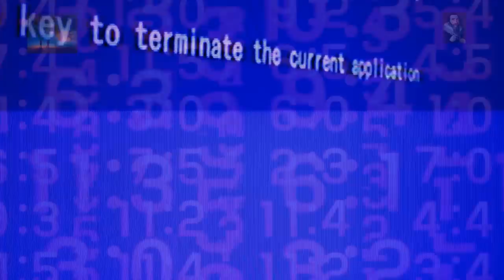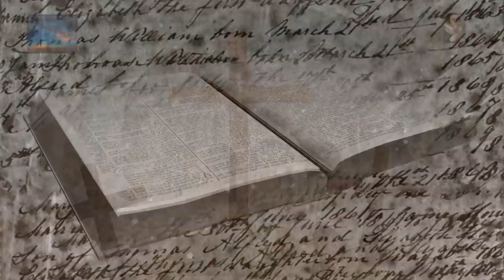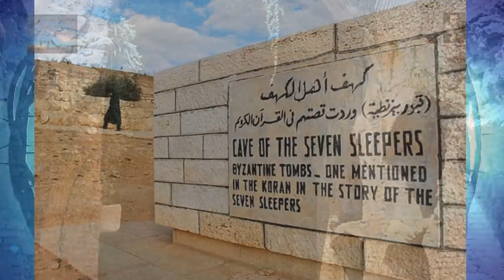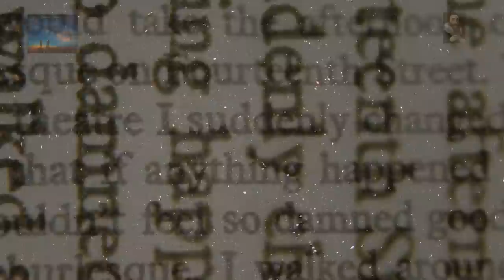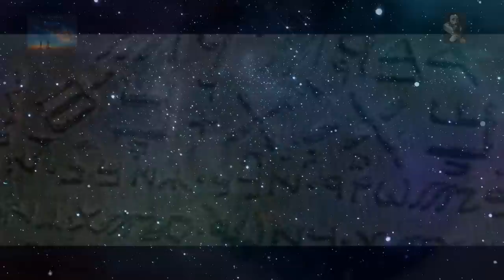Time Travel's just a Myth! RIGHT?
The possibility of Travelling through Time has appealed to Humankind for Hundreds of Years, but could it be done? The Laws of Physics says YES and perhaps in Ancient folklore and Legend there already exists documented accounts of the Phenomena of slipping through time.